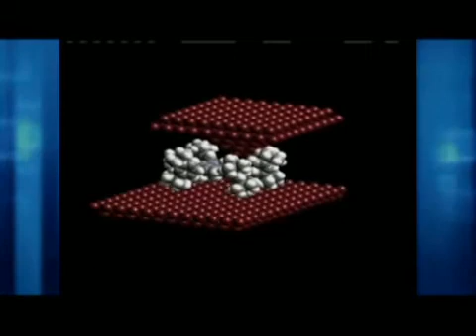Is nanotechnology really helping?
The science of the tiny can have a huge impact on areas such as improving healthcare and helping to tackle energy and pollution problems.  Yet in addressing these issues, there are questions on whether in solving one problem, we create another.